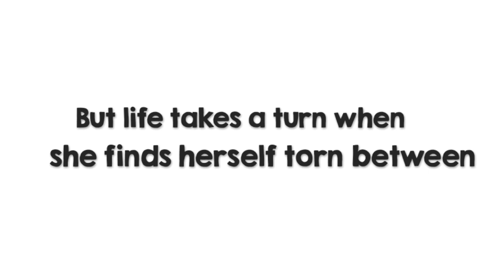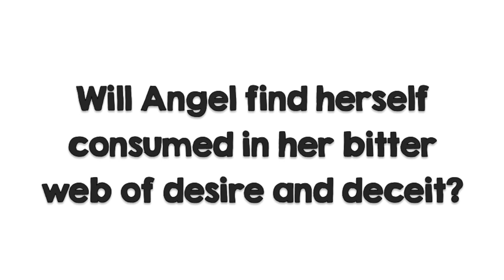Not At First Full by Phalla S. Rios (Version 2)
Falling for two men at the same time was something Angel Mabbott never expected to happen.

Leaving a past full of pain and loss in California, Angel is determined to make something of her life when she starts college in Minneapolis. But life takes a turn when she finds herself torn between Kevin and Roman.

Kevin Hawken is a domineering man who forces himself into Angel's life and changes everything she thought she knew. But how much can he be trusted when he is so secretive about himself?

Angel was instantly intrigued when she first laid eyes on Roman Conti, an Investment firm owner. He was everything she ever wanted in a man:romantic, loving, and protective over her.

As Angel begins to weave a bitter web of desire and deceit, will she find herself consumed, or will she be able to find her way out and follow her heart?

Music: Safe and Sound by Taylor Swift - Performed by Sungha Jung